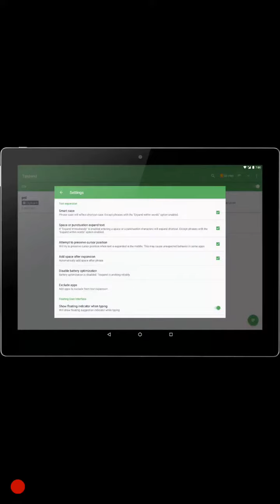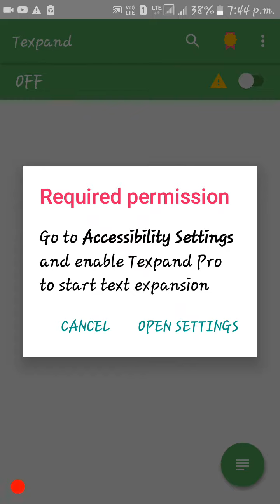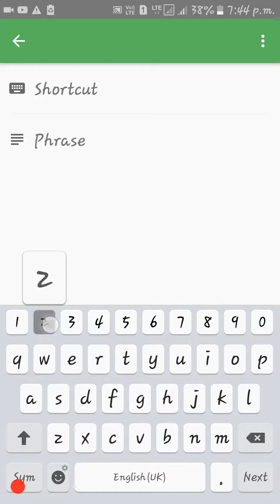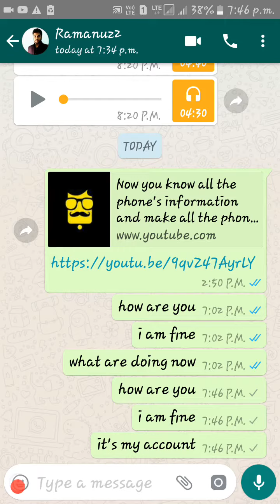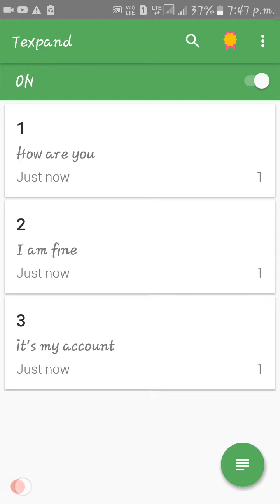Textpand App|| Download From The Play Store|| By Android Apps